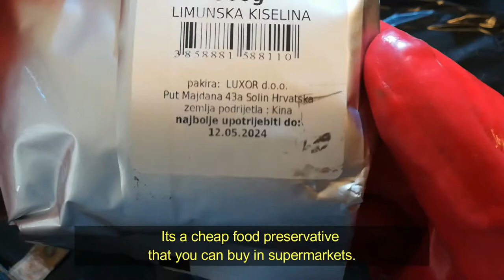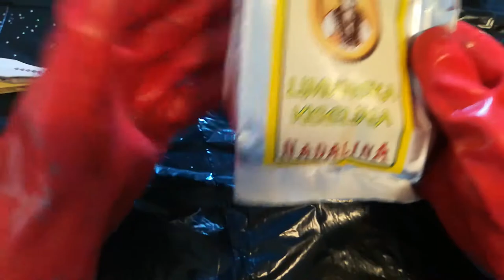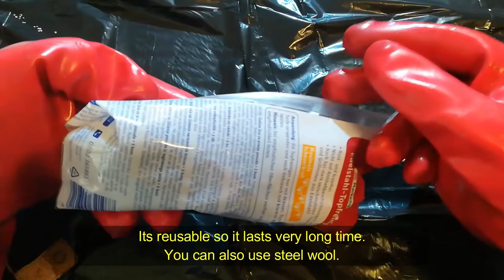Dirt cheap way to remove rust !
Cheap and easy rust removal.Once you get the basic gear (which some of you probably already have) its dirt cheap,no dust ,easy way !